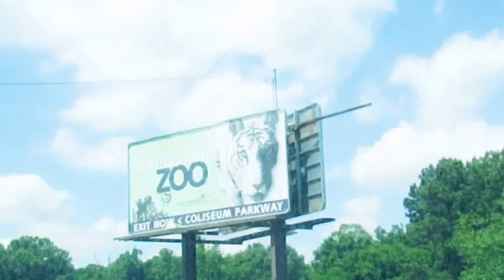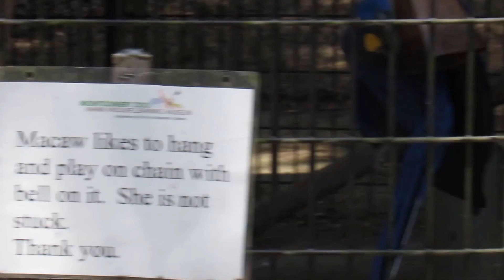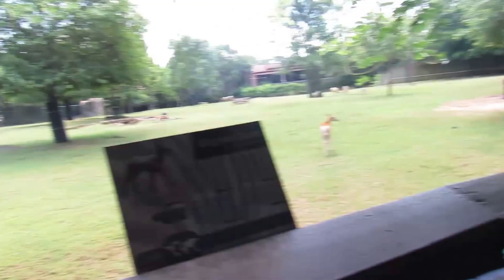MONTGOMERY ZOO 2016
Our trip to the Montgomery Zoo in Montgomery, Alabama. We explored each area and took a ride on the Skylift which reached 40 feet above the exhibits and spans the length of the Zoo. Enjoy!!! Visit your local Zoo today.

My Filming Camera: Canon Powershot sx520 hs